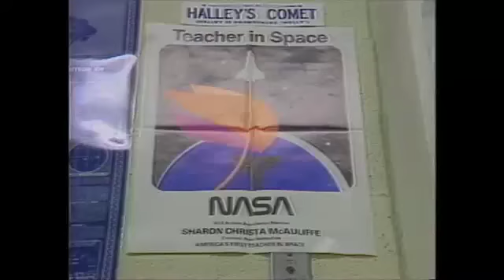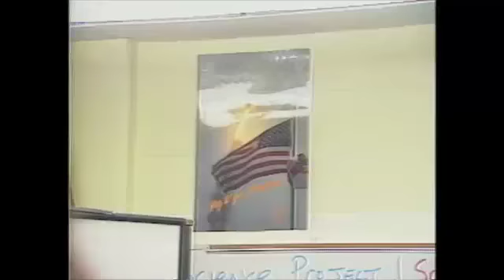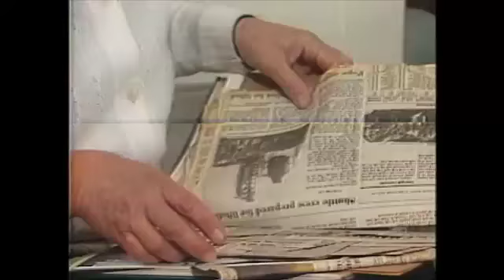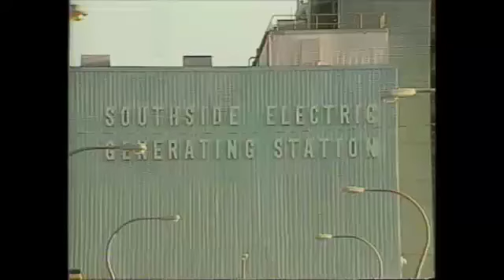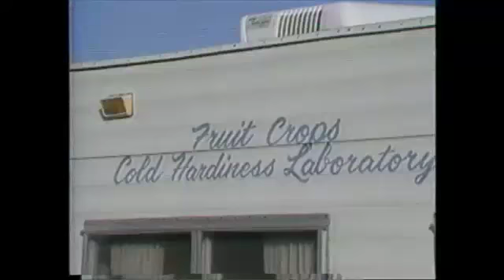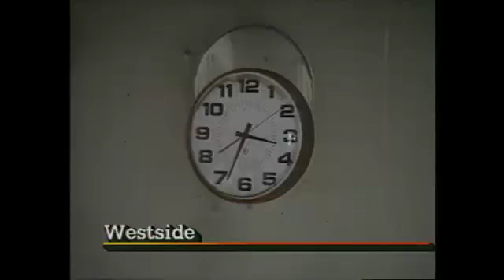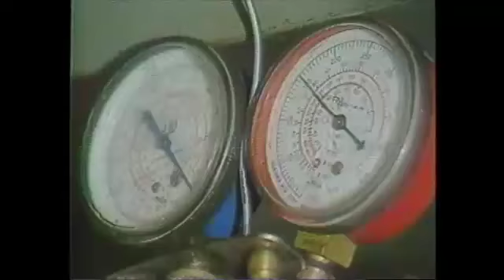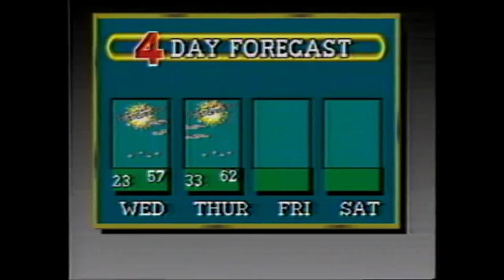Eyewitness News 012886